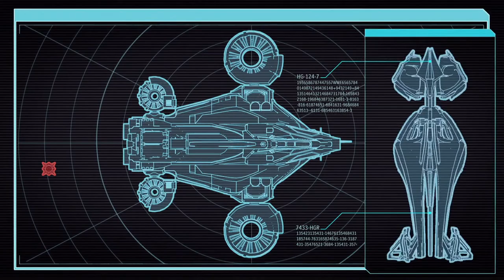THE OBLIGATORY SHOOT-DOWN OF THE AVENGER -.- || #59 CHOOSE TO LOSE Campaign || XCOM2 WOTC L/I w. ABA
THE CHOOSE TO LOSE CAMPAIGN:
This XCOM2 campaign focuses on niche builds and a more even challenge curve. Certain limitations apply to make sure that underutilized items and builds can shine in this run.

- Stronger Enemies: A Better Advent & A Better Chosen for more diverse & stronger opponents

- Weaker XCOM agents: Reduction of Xcom Hit points (Ranger, Gren, Specialist, Skirmisher reduced by 3hp, Sniper & Reaper reduced by 2hp)

- XCom Abilities limits: Selection of "worse" skill each tier, no training center for other skills (only random perks can be picked up)

- Item limitations:
-- Banned: Bluescreen, Mindshield, Mimic Beacon, Repeaters
-- Each item has a limit of 1 per squad, no duplicates
-- Focus on underutilized items

- Class limitations:
-- Banned: Psi-Ops & Templar
-- Hero Classes can only have 1 skill per tier
-- Focus on Skirmisher and Sparks